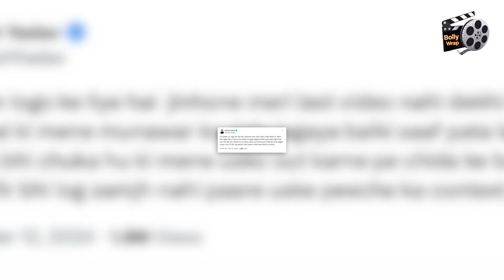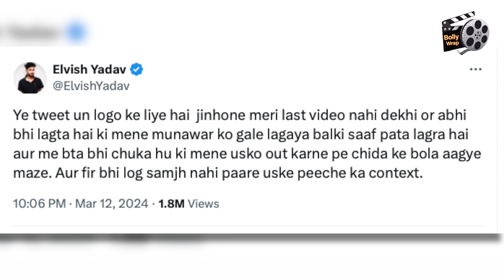Elvish Yadav ने Munawar Faruqui को लेकर किया ऐसा Comment,जानकर दंग रह गए सब !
एल्विश यादव आए दिन किसी ना किसी वजह से चर्चाओं में बने रहते हैं, बीते कई दिनों से वो बिग बॉस 17 के winner munawar को गले लगाने की वजह से खबरों में बने हुए हैं…..जबसे elvish ने munawar को गले लगाया है तभी से सोशल मीडिया पर उन्हें ट्रोल किया जा रहा है…

PRASHANT
SATYAM JAIN